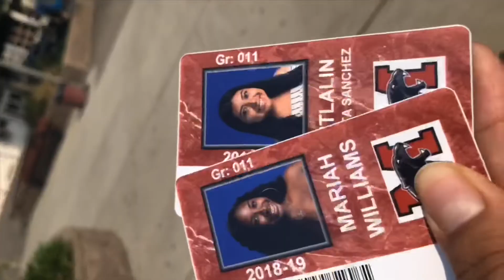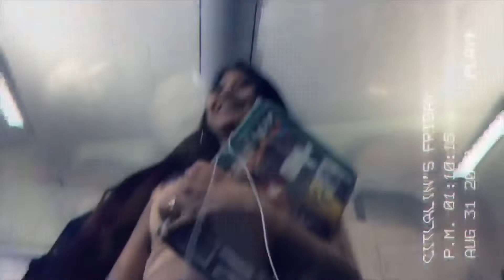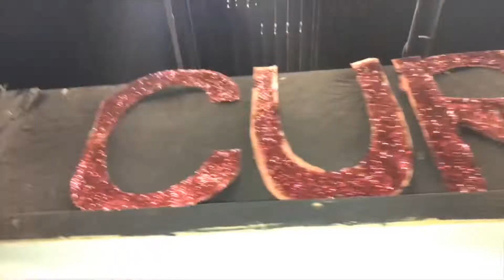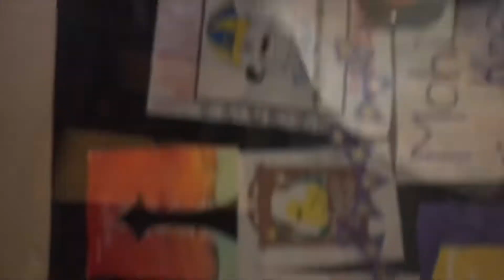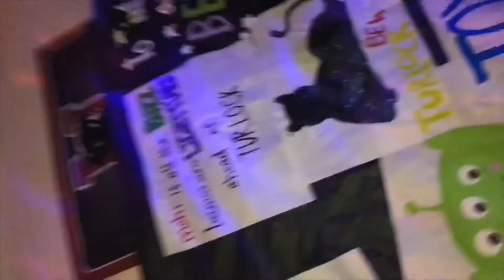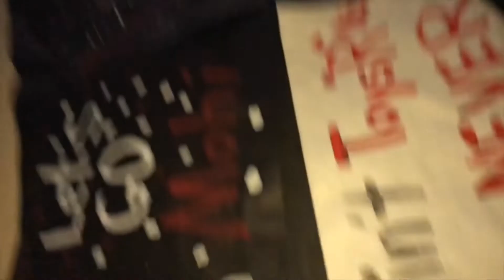Junior year video pt.1